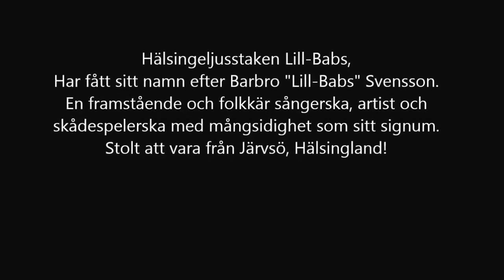Lill-Babs film Hälsingebocken, Hälsingeljusstaken Lill-Babs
Hälsingeljusstaken Lill-Babs